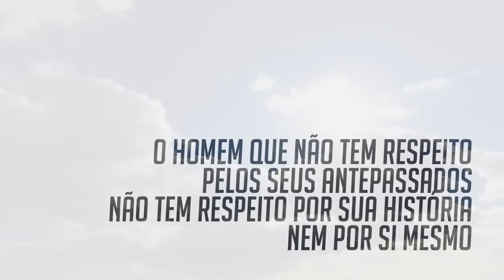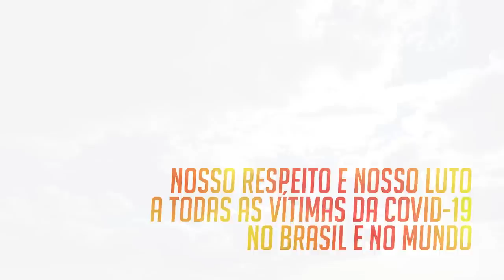68 CANTORES, ATORES E ASTROS DA TV QUE MORRERAM EM 2020 • (VÍDEO ATUALIZADO E NARRADO)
Siga o  @Ploc Social

FAMOSOS QUE FALECERAM EM 2020:
JANEIRO:
05/JAN - Luiz Parreiras - Ator
07/JAN - Neil Peart
11/JAN - Valdir de Moraes
12/JAN - Chico Oliveira
16/JAN - Luiz Vieira
19/JAN - Antônio de Queiroz Galvão
21/JAN - Terry Jones
24/JAN - Sérgio Noronha
26/JAN - Tunai - Cantor e compositor
26 /JAN - Kobe Bryant
26/JAN - Gigi Bryant

FEVEREIRO:
04/FEV - Asa Branca
05/FEV - Kirk Douglas
08/fev - Robert Conrad - Ator
19/FEV - JOSÉ MAJICA MARINS (ZÉ DO CAIXÃO)
18/FEV - Luis Alberto Volpi, era diretor de TV
21/FEV - Claudia Telles - Cantora
27/FEV - Valdir Espinosa - Treinador
29/FEV - Rui Chapéu - Jogador de Sinuca
MARÇO
02/MAR - Henrique, cantor sertanejo
03/MAR - Cadu Cortez - Narrador de Futebol
04/MAR - Adelaide Chiozzo - Cantora e compositora
10/MAR - Ednaldo Lucena - Ator e Dublado - 82 anos
14/MAR - Gustavo Bebbiano - Advogado e Politico
16/MAR - Stuart Withman
20/MAR - Kenny Rogers - Cantor, compositor e produtor musical
26/MAR - Mark Blum - Ator - Crocodilo Dandee
26/MAR - Naomi Munakata - Maestrina
26/MAR - Martinho Lutero Galati - Maestro
27/MAR - Daniel Azulay - Desenhista
30/MAR - Riachão - Sambista
ABRIL
01/ABR - Dirceu Pinto - Atleta Paraolímpico
02/ABR - Logan Wiliams - Ator, 16 anos (Overdose)
03/ABR - Paulynho Paixão - Acidente
15/ABR - Brian Dennehy
25/ABR - Ricardo Brennand - Colecionador de arte

MAIO
04/MAi - Aldir Blanc - Cantor e Compositor
04/MAI - Flávio Migliaccio - Ator, Autor e diretor
05/MAI - Ciro Pessoa - Fundados dos "Titãs"
07/MAI - Daisy Lucidi - Atriz, politica e radialista
09/MAI - Little Richard - Musico
09/MAI - Abraham Palatnik - Artista Plástico
09/MAI - Carlos José - Cantor e Seresteiro
10/MAI - Sérgio Sant'Anna - Escritor
10/05 - Betty Wright - Cantora - 66 anos
15/05 - Fred Willard
25/MAI - Vadão - Treinador de Futebol
29/MAI - Gilberto Dimenstein - Escritor
29/MAI - Evaldo Gouveia - Cantor, compositor

JUNHO
02/JUN - Jimy Raw -  Radialista, 58 anos (Covid-19)
03/JUN - Maria Alice Vergueiro - Atriz, 85 anos (Pneumonia)
03/JUN - MISS BIÁ - DragQueen, 80 anos (covid-19)
04/JUN - FABIANA ANASTÁCIO - Cantora Gospel, 46 anos (Covid-19)
04/JUN - DULCE NUNES - Cantora - 91 anos (Complicações Pulmonares)
08/JUN - Bonnie Pointer - Cantora - 69 ANOS (Não informado)
12/JUN - PORCA VÉIA - Acordeonista - 68 anos
18/jun - Vera Lynn - Cantora, 103 anos
19/JUN - IAM HOLM - Ator - 88 Anos
19/JUN - PEDRO LIMA - Ator
22/JUN - Joel Schumacher - (Batman)
25/JUN - Suzana Amaral - Cineasta
27/JUN - CLARICE AMARAL - Apresentadora
29/JUN - Carl Reiner - Ator
JULHO
03/Jul - Leonardo Villa - Ator
04/Jul - Martha Rocha - Modelo
05/Jul - Antonio Bivar - Escritor
05/Jul - Nick Cordero - Ator
05/Jul - Sebastián Athié - Ator
06/Jul - Ennio Morricone - Maestro
07/Jul - Carlos Alberto - Cantor
08/Jul - Alex Pullin - Snowboard
08/Jul - Naya Rivera - Atriz e cantora
10/Jul - Alfredo Sirkis - Politico e Ativista
12/Jul - Kelly Preston - Atriz e Modelo
12/Jul - Raymundo Capetillo - Ator
13/Jul - Grant Imahara - Fisico e Apresentador de TV
14/Jul - Galyn Görg - Atriz
15/Jul - Severino Cavalcanti - Politico
16/Jul - Del Rangel - Diretor de TV
17/Jul - José Paulo de Andrade - Jornalista
17/Jul - John Lewis - Politico e Ativista
21/Jul - Pinto do Acordeon - Musico e cantor
23/Jul - Sergio Ricardo - Músico
25/Jul - Turíbio Ruiz - Ator
26/Jul - Olivia de Havilland - Atriz
28/Jul - Renato Barros - Musico
28/Jul - Rodrigo Rodriguês - Jornalista
31/Jul - Dilma Loes - Atriz e Cineasta

AGOSTO
01/Ago - Wilford Brimley
03/Ago - Benito Juarez
05/Ago - Aritana Yawalapiti e Gésio Amadeu
06/Ago - Aurora Duarte
08/Ago - Chica Xavier
11/Ago - Trini Lopez
12/Ago - Mónica Miguel
14/Ago -  Linda Marz
18/Ago - Ben Cross
20/Ago - Chi Chi DeVayne
22/Ago - Jack Sherman
24/Ago - Xênia Bier
24/Ago - Washington Novaes
26/Ago - Joe Ruby
27/Ago - Arnaldo Saccomani
28/Ago - Chadwick Boseman
31/Ago - Pietro Mario

SETEMBRO
10/Set - Diana Rigg
11/Set - Roger Carel (Asterix)
13/Set - Parrerito
22/Set - Gerson King Combo
22/Set - Juliette Gréco
27/Set - Yūko Takeuchi
27/Set - Emilio Di Biasi
29/Set - Timothy Ray Brown
29/Set - Márcia Cardeal
30/Set - Quino

Outubro
04/10 - Zuza Homem de Mello
6/10 - Eddie Van Halen
6/10 - Dalmo Pessoa
9/10 - Cecil Thiré
12/10 - Conchata Ferrell
16/10 - Ana Paula Scheffer
21/10 - Arolde de Oliveira
21/10 - Jane di Castro
Novembro
01/11 - Tom Veiga / Louro José
10/11 - Vanusa - Cantora